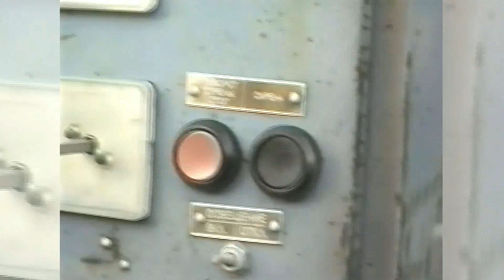Хоп-Хопыч, Виктор Петров кулăш (2 пайĕ) 1995